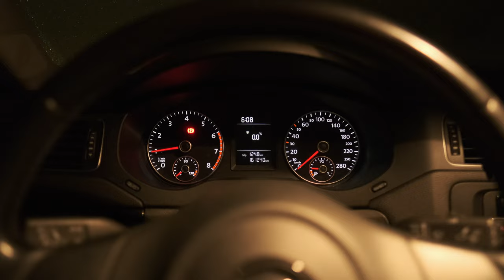Sunrise Photography In Northern Germanys most beautiful areas.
In this video we are going to explore some nice places in Northern Germany around early morning.